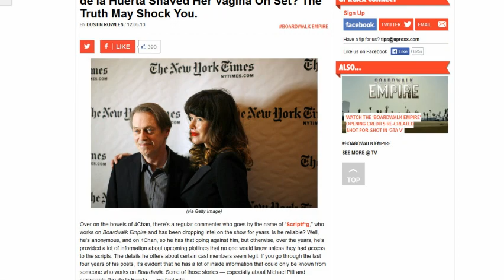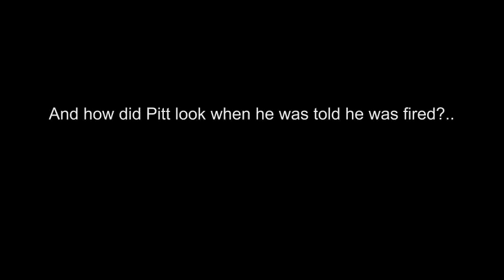Boardwalk Empire - Michael Pitt Fired & Beat Up By William Forsythe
Michael Pitt beat up on set by William Forsythe after being fired last days on set, leaked 2013